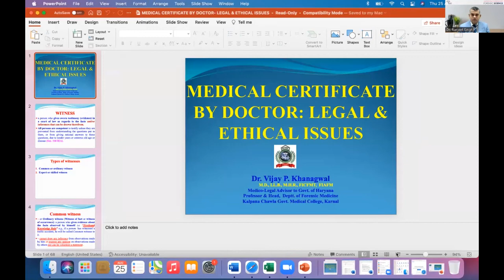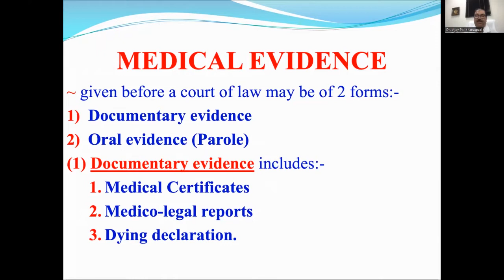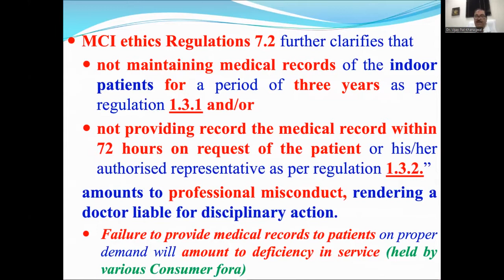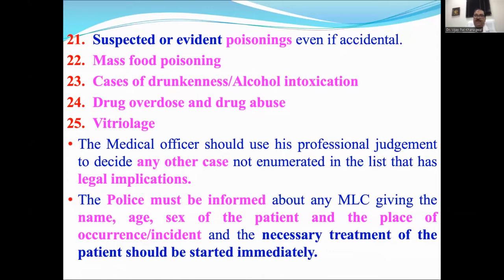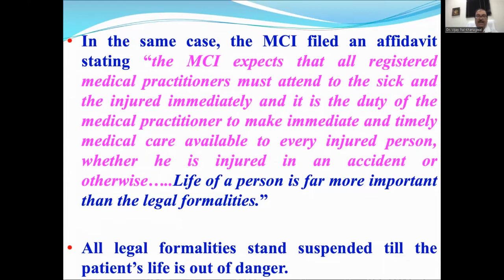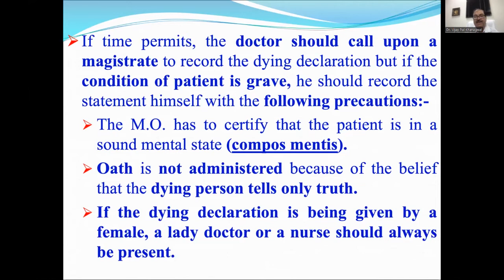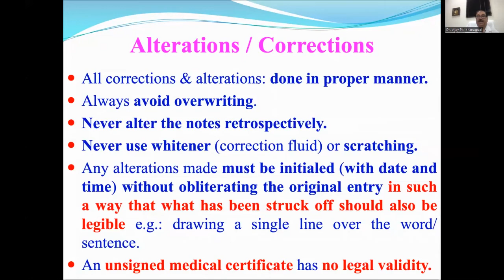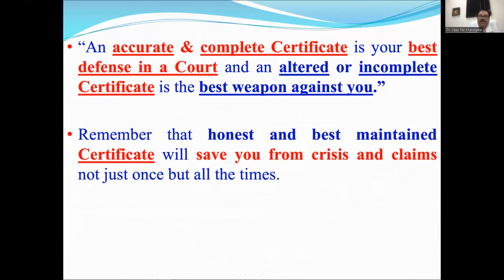Medical Certificate by Doctor: Legal and Ethical Issues | Prof. (Dr.) Vijay Pal Khanagwal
A key duty of the medical practitioner is to issue medical certificates. It is frequently issued carelessly, resulting in egregious misuse that can even qualify as a fraudulent certificate. Listen to Prof. (Dr.) VijayPal Khanagwal shedding light through his experiences on the legal and ethical challenges faced as a medical doctor in forensic science.